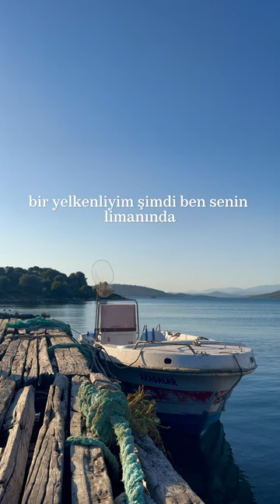Hep böyle çocuksu mu bakar senin gözlerin?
Şair: Ümit Yaşar Oğuzcan